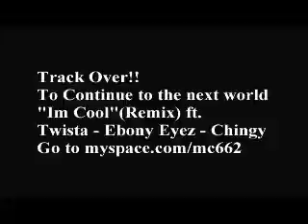PowerUp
LINK 4 DOWNLOAD

This is a Rich City Ent. production.
The track features M.C, HBK, Chingy, Ca$hFlow, King K and CoopDeVille.

Im Cool Remix ft. Twista - Ebony Eyez - Chingy